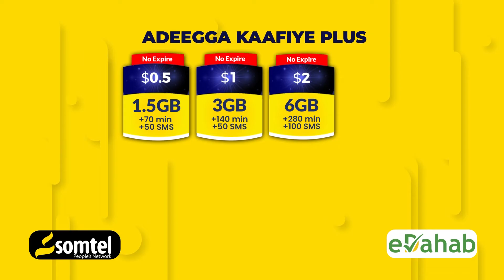xeerarkii doorashooyinka ee dhawaan ay ansixiyeen Golaha wakiilada Somaliland oo laga hor yimid